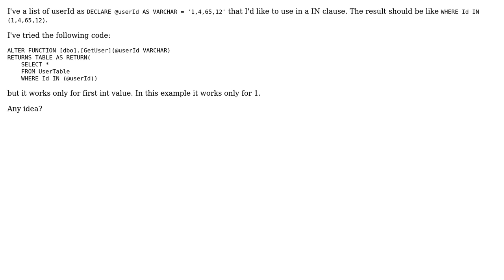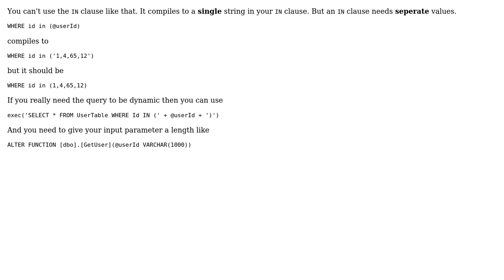Using a comma separated varchar for a IN clause (2 Solutions!!)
Using a comma separated varchar for a IN clause

With thanks & praise to God, and with thanks to the many people who have made this project possible! | Content (except music & images) licensed under CC BY-SA | Music | Images & others | With thanks to user juergen d user insilenzio and the Stack Exchange Network Trademarks are property of their respective owners. You are responsible for your own actions.